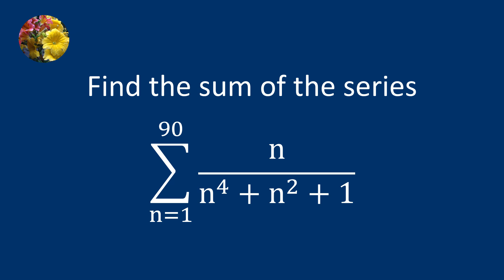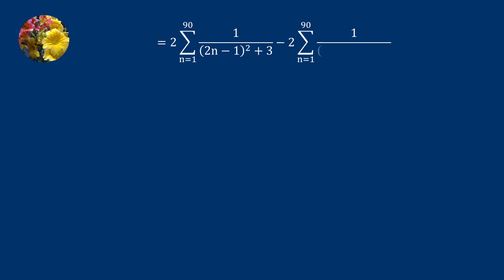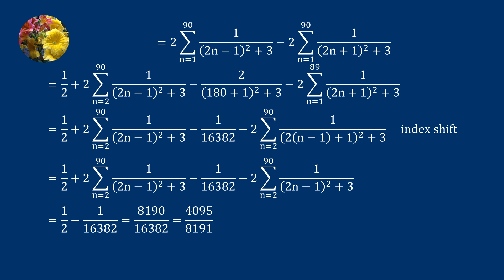Sequence and Series (NP-IIT JEE-Math-NGB-15)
Find the sum of the series
sum n/(n^4 + n^2 + 1) from n = 1 to n = 90